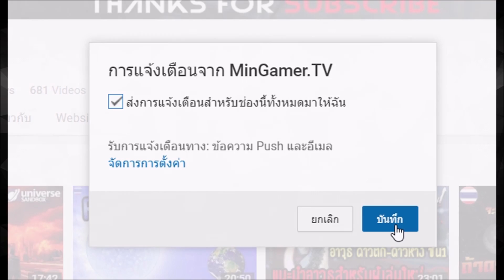Jurassic World Evolution 🦖 [Battle#2] Indoraptor VS Indominus Rex